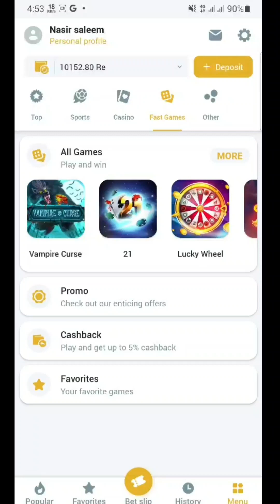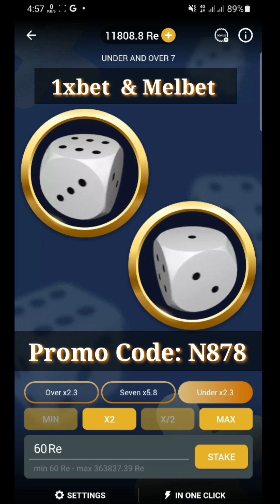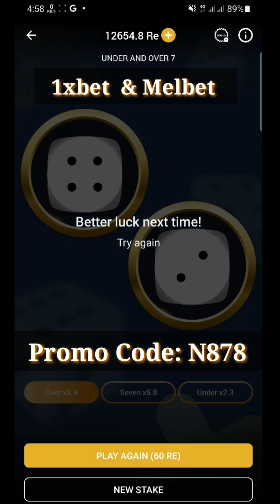1xbet new 2023 | 1xbet New game play in 1xbet | under and Over 7 game trick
Social link